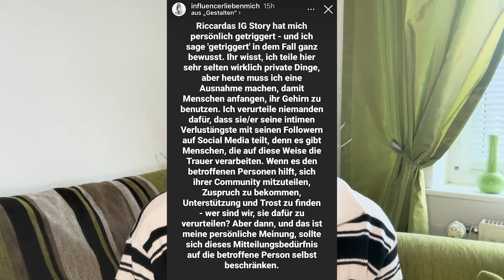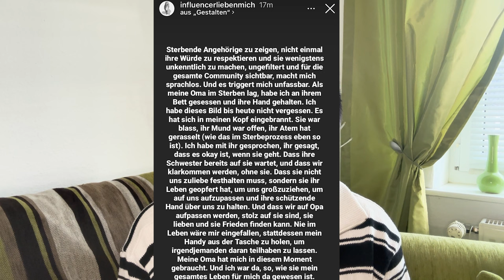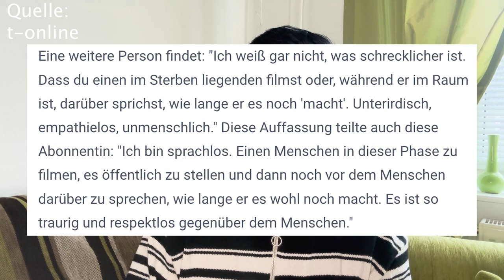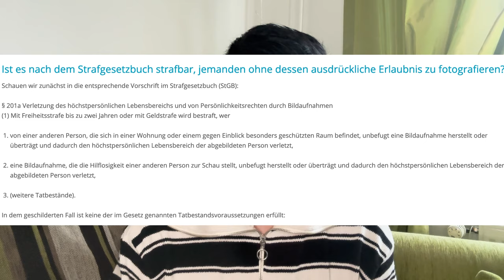Verwerflich, unmöglich und unmoralisch! Ricarda Raatz filmt ihren sterbenden Großvater!? - TANA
Meine lieben Little-Youtuber,
heute habe ich eine unschöne Instagramstoy, die mich sehr getriggert hat, denn Ricarda Raatz filmt ihren sterbenden Großvater im Seniorenheim und redet sogar über sein Ableben neben ihm. Ich persönlich bin einfach nur entsetzt und schockiert über ihre Handlung, dass ihren Großvater dabei filmt.  Es ist einfach mal fällig, dass Instagram gegen solche Influencer vorgehen muss, damit die Privatsphäre dieser Menschen geschützt wird, die keine Verfügungsgewalt mehr haben, um mitzubestimmen.

Instagram von:
- ricardaraatz
- influencerliebenmich

Mein TikTok: ta_na_82

Trash TV Reaktionen Ricarda Raatz Are you the one ViP Sommerhaus der Stars Maurice Dziwak Instagram Instagramstory